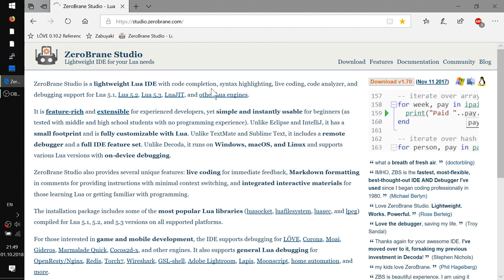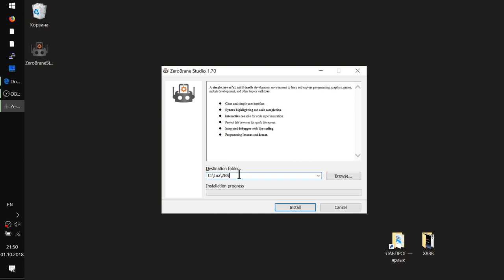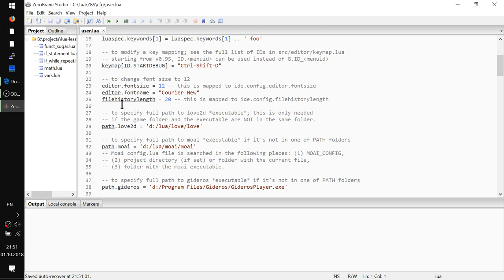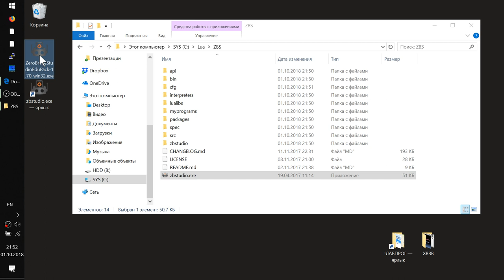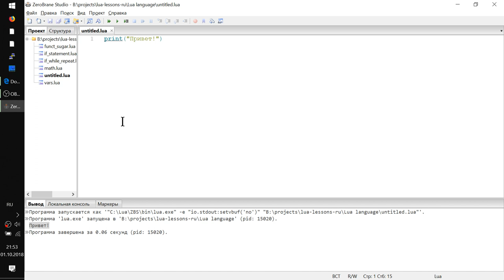Урок на Lua и Love2D - Готовим компьютер к работе! ZeroBrane Studio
и сделать русский интерфейс в меню и подсказках.

Теперь можно изучать язык Lua с удовольствием!